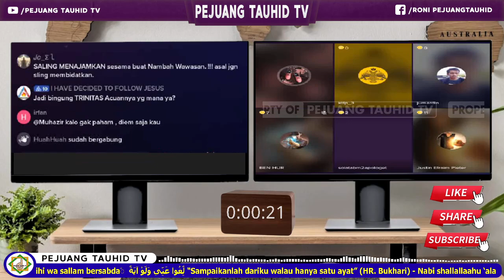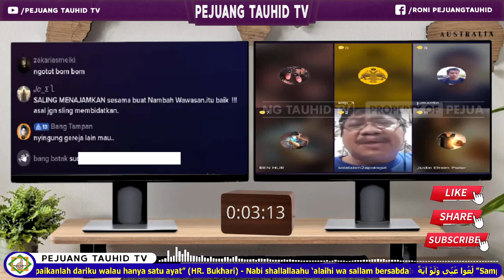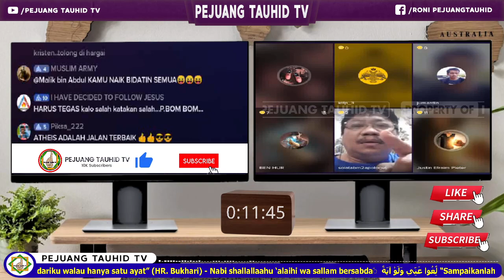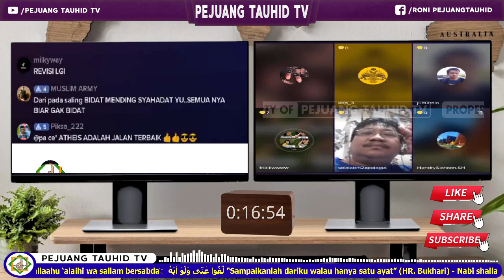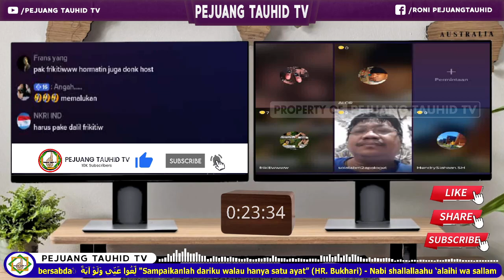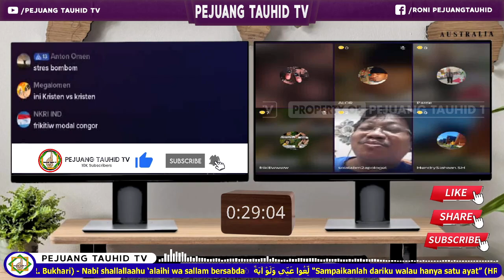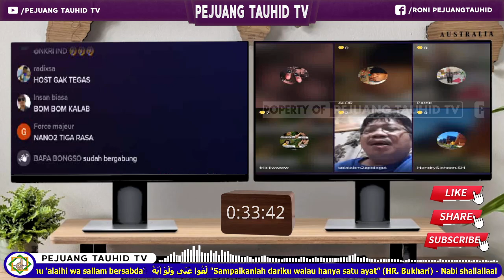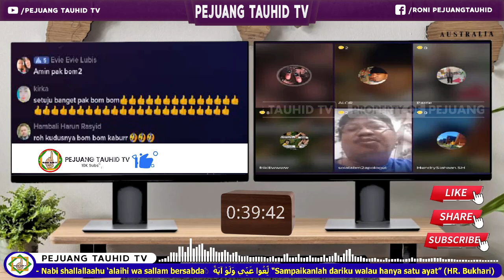MENGKLAIM AJARAN PALING BENAR, TAPI SESAMA MEREKA SAJA MASIH SALING SESAT-MENYESATKAN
KATANYA YESUS MENGAMPUNI DOSA, TAPI KENAPA BELIAU BERDOA ? | DISKUSI LINTAS IMAN

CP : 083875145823